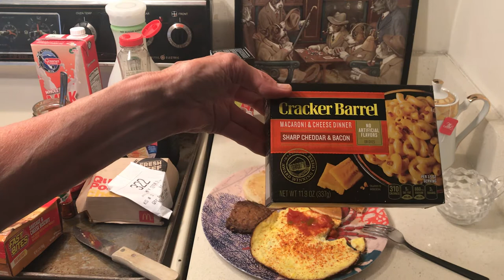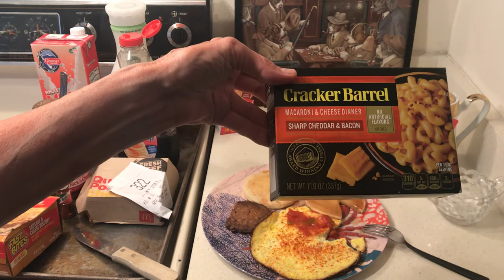Find Cheaper Alternatives-Avoid Eating Out